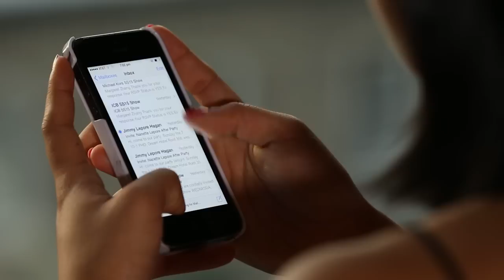Margaret Zhang on Living in NYC, 8 Course Meals and Visas | MATCHESFASHION.COM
Expect nothing but the unexpected with this go-getting fashion blogger. Watch Margaret Zhang as she talks to us about her life in fashion thus far.